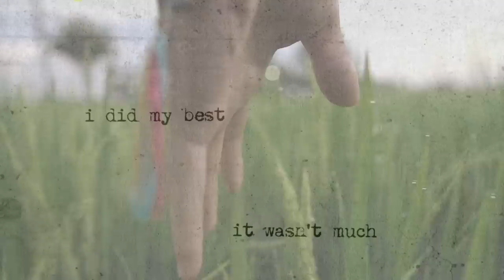"Hallelujah" Cover by Paul Greene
I was asked by our amazing yoga teacher Noelle Beaugureau to play this song for our Savasana a few weeks back on a zoom yoga set. I recorded it and added some footage from Laurent Levy our buddy, and Kate Austin and my trip to Europe and some others.

And don't forget to turn on your notifications so you never miss any of my videos.